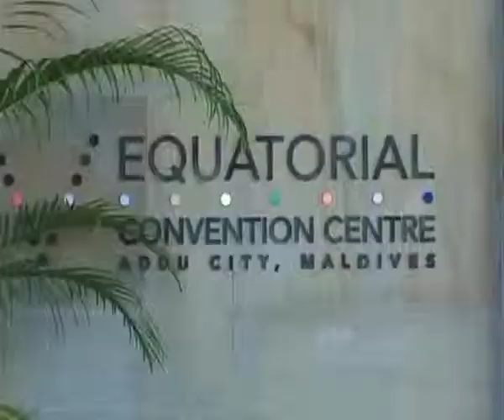Siysat Mana Hay: Guest Najam uddin Sheikh dated: 10.11.2011 Part 03/03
Topic: SAARC Summit

Guest: Najam uddin Sheikh (Former Foreign Sectary)